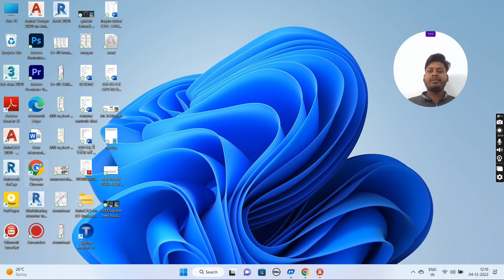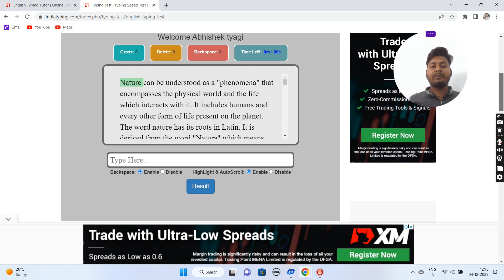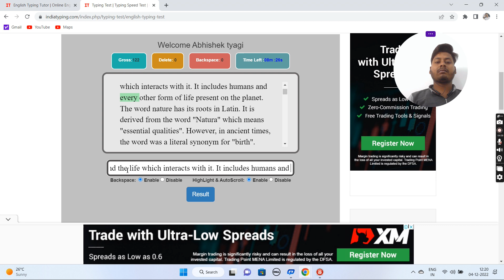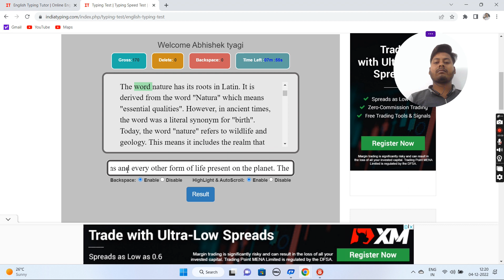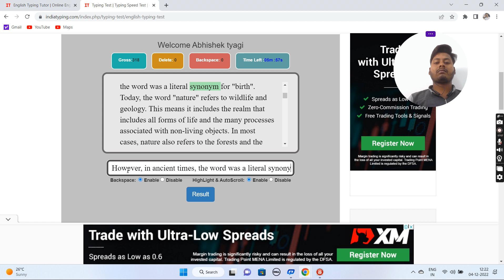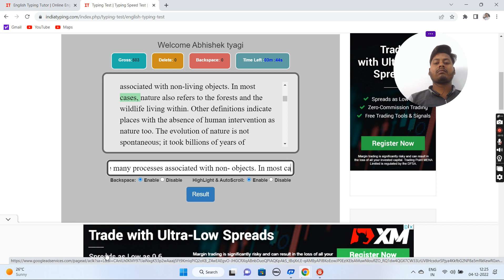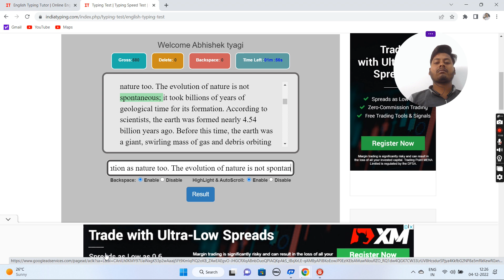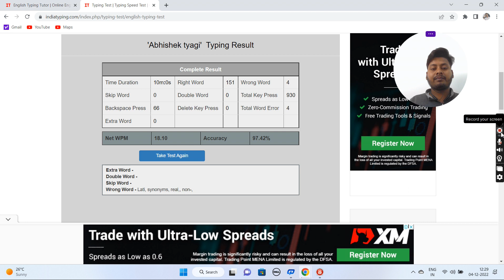Typing Speed बढ़ाने का जबरदस्त तरीका | 5 Best & Genuine Tricks | by CIVIL ENGINEER ABHISHEK TYAGI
7 Typing Tips to Increase typing speed || अब Typing Speed बढ़ेगा नहीं दौड़ेगा
In This video  I have explain how to increase typing speed? here i am going to share a 7 typing tips to increase speed of typing, most of office operators wants to increase their typing speed but they are unable do it due to making wrong practice so just follow these 7 tips of typing will help to boost your typing speed within next 7 days, This is English typing speed tips